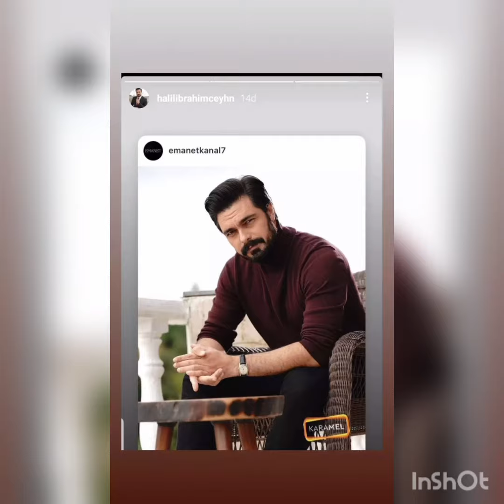Emanet dizisimden ayrılacak olan Yaman Krımlını kım oynayacak?@askmsensin8166